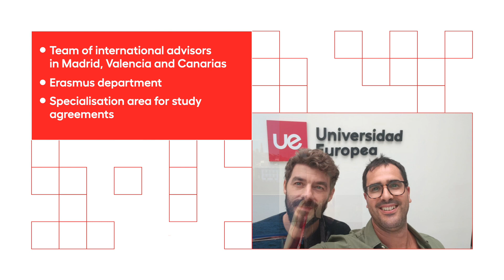International Week 2022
¿Quieres realizar una estancia internacional? Si es así, no te pierdas nuestra próxima International Week, que tendrá lugar del 24 al 28 de Octubre.

Posteriormente, a primeros de noviembre, abriremos la convocatoria para que puedas solicitar tu destino! ¡Anímate!